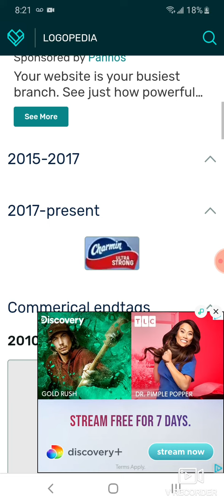Logo History Heith #104 Charmin Ultra Strong